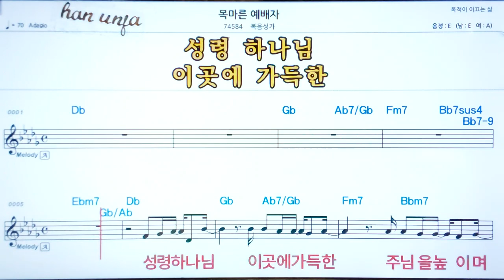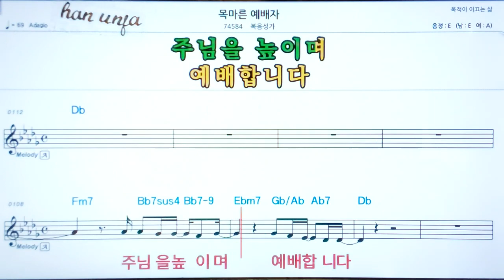💖목마른 예배자/ 복음성가✌악보, 코드, ,,Karaoke*카라오케 반주